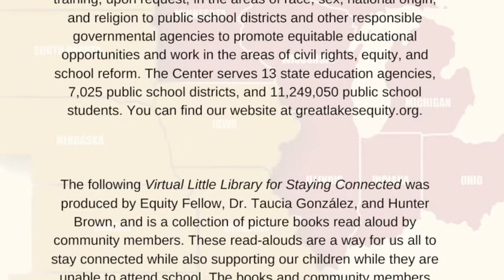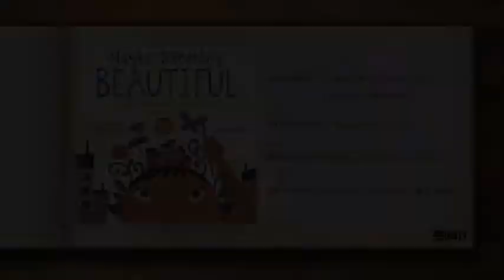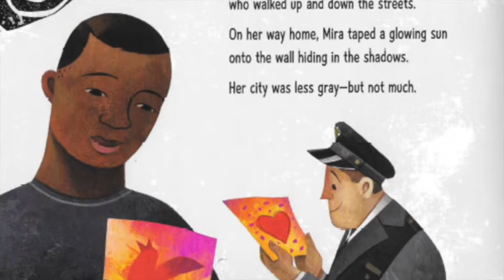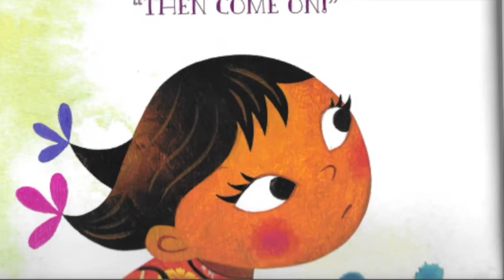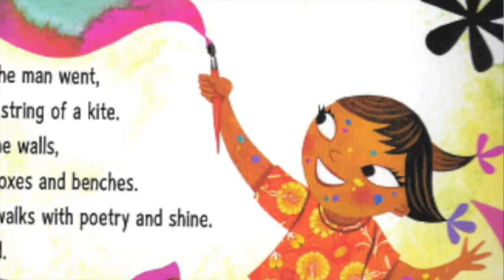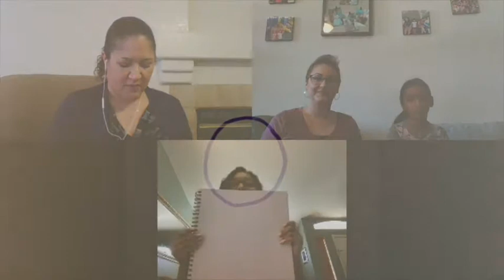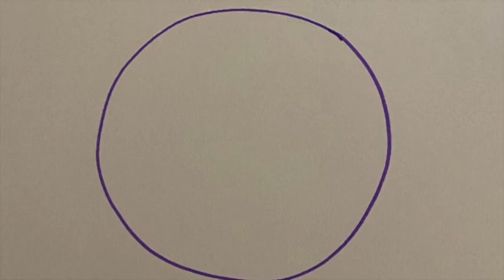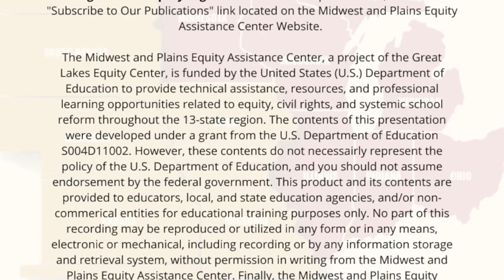A Virtual Little Library for Staying Connected—IV. Maybe Something Beautiful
Curated by Dr. Taucia González and Hunter Brown, this Equity Spotlight Vodcast Series is a collection of picture books read aloud by community members, chosen specifically to show the diversity of our schools and communities.

Based on the true story of the Urban Art Trail in San Diego, California, Maybe Something Beautiful reveals how art can inspire transformation—and how even the smallest artists can accomplish something big.